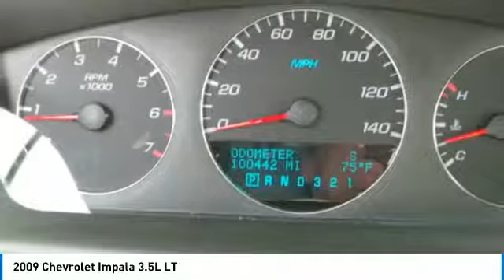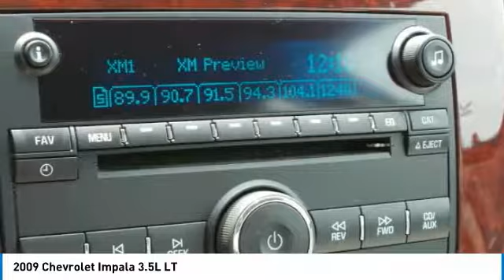2009 Chevrolet Impala 4P1544A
2009 CHEVROLET IMPALA Anderson, IN
Stock# 4P1544A

New Price! 2009 Chevrolet Impala LT Maroon Clean CARFAX. Great Vehicle History, Impala LT 1LT, 3.5L V6 SFI Flex Fuel, Maroon, Preferred Equipment Group 1LT. Odometer is 16841 miles below market average! 29/19 Highway/City MPGEd Martin The Only Name You Need to Know!!! Serving Indianapolis, Carmel, Fishers, Zionsville, Anderson, Pendleton, Greenwood, Avon, Fort Wayne,Terre Haute, Muncie, New Castle, Bloomington, and Cincinnati.